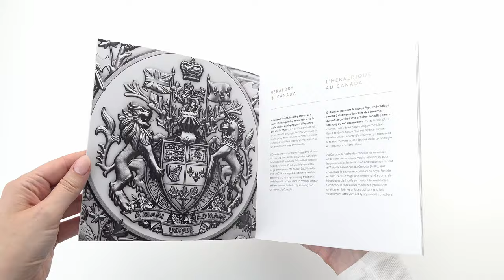5 Kilo Pure Silver Coin – Heraldic Landscape: Birds of Canada – Mintage: 100 (2024)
Celebrate Canada through this rich tapestry of emblems and heraldic elements.
It is a powerful portrait of Canada formed by some of our most notable emblems and heraldry. Meticulously crafted in 5 kilograms of luminous 99.99% pure silver, this collector’s item features a new rendition of the Arms of Canada, redrawn by the artist behind the arms’ present official rendition: Cathy Bursey-Sabourin. The coin’s large diameter (180 mm) allows the viewer to appreciate all the intricacies of the heraldic design, rivalled only by the elaborate border in which the birds of Canada—all 13 provincial and territorial emblems—are paired with heraldic division lines to form a stirring representation of the Canadian landscape.